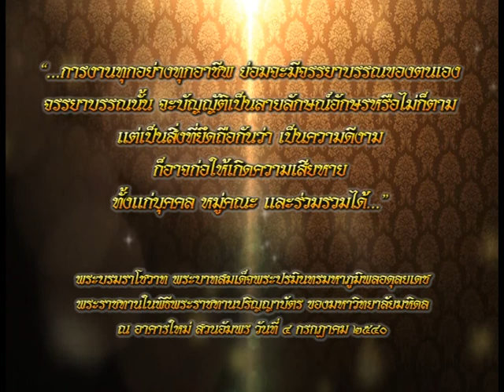รายการเปิดดวง 12 ราศี | 23/11/59 | EP 4/4